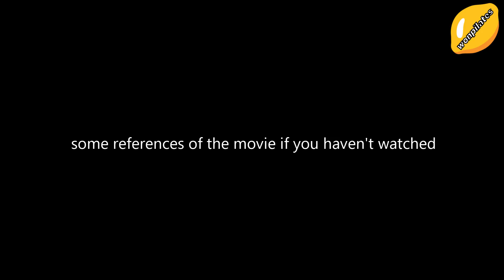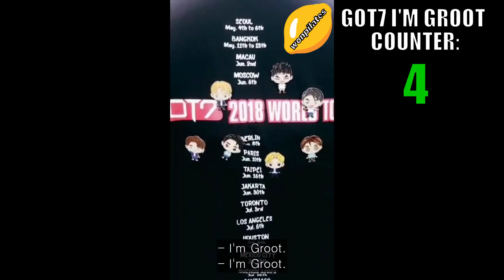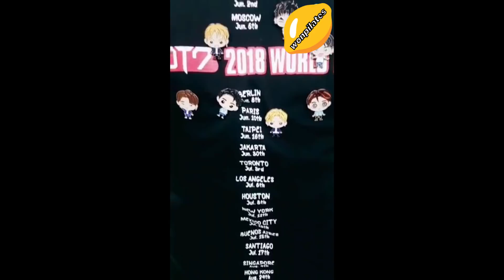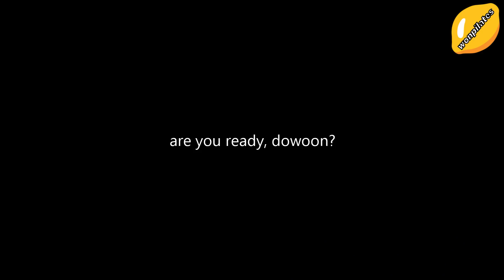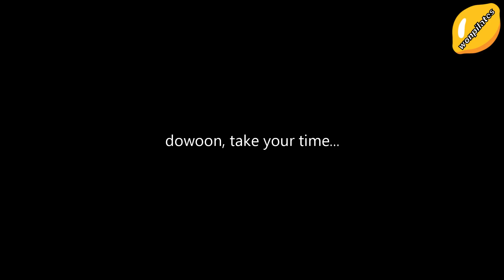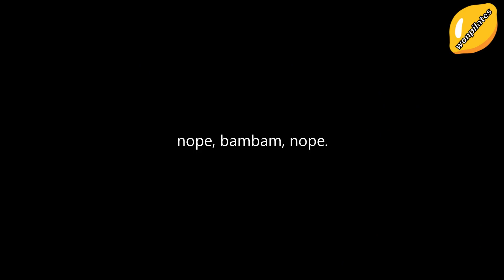GOT7 and DAY6's Obsession with AVENGERS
This took me a while to compile. Fans would know how obsessed DAY6 and GOT7 are after watching Avengers: Infinity War. It's great they had the time to themselves despite the busy schedule.

You can watch all the videos in full here!